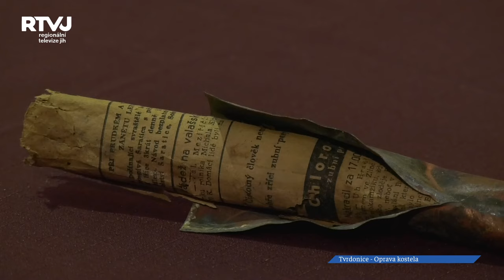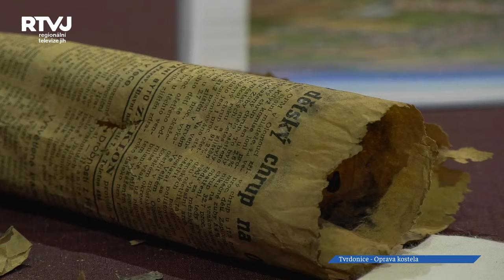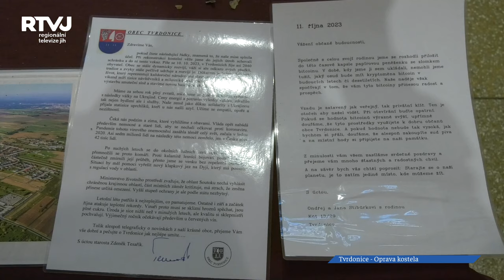Kostelní věž ve Tvrdonicích ukrývala vzkaz od stavitelů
Kostel svatého Mikuláše v Tvrdonicích je římskokatolický farní kostel, který byl postaven ve funkcionalistickém stylu v roce 1941 pod patronátem knížete z Lichtenštejna. Kostel je vysoký 35 metrů a jeho zasvěcení svatému Mikuláši se konalo 7. září 1941 při stavbě kostela stavitelé zanechávají vzkaz pro budoucí generace, zda se tento vzkaz podařilo najít jsme se zeptali starosty Tvrdonic Zdeňka Tesaříka.